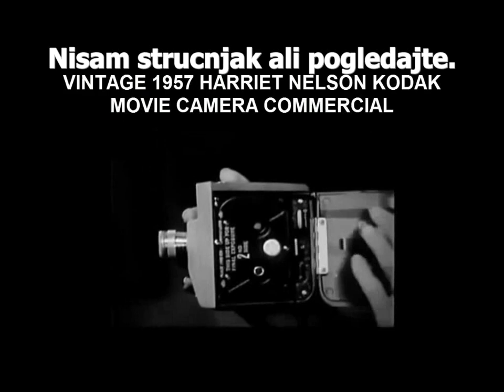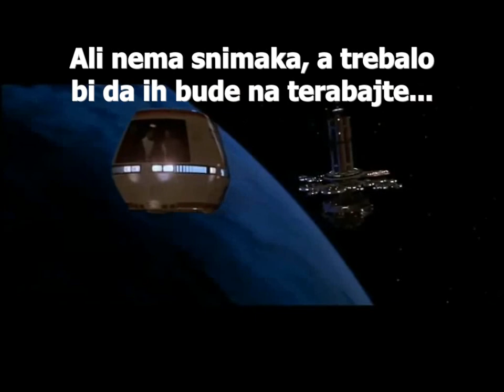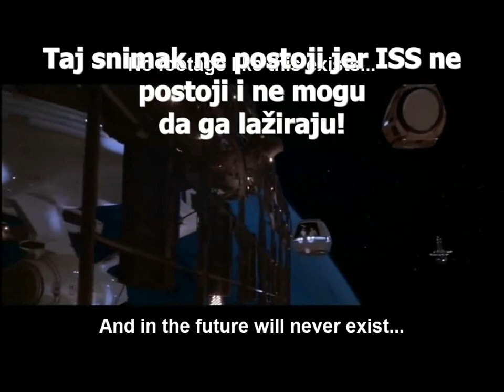Kamere i mobilni telefoni u XXI-vom veku, astronauti i svemirska putovanja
Da li ste se nekada slučajno zapitali kako to da ni jedan astronaut nije napravio ni jedan ceo krug oko sebe i to zabležio kamerom?
Možda zato što ni u filmovima ne postoji "četvrti zid", gde se nalaze kamere i reflektori.
Zašto nemamo ni jedan snimak sa mobilnog telefona ili džepne kamere izlaska svemirskih brodova iz atmosfere ili ulaska u atmosferu? Bilo iz svemisrkog broda ili sa Zemlje?
Ostavite komentare...
p.s. ako se pitate zašto je prevod gore a ne dole, nemam pojma.
Zašto bi inače morao da bude dole? Po čijim pravilima? :)